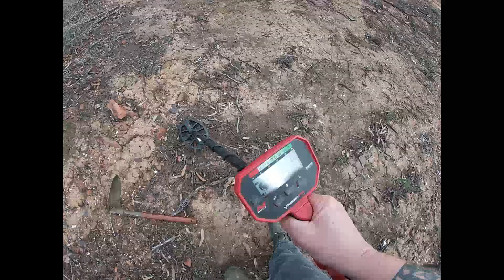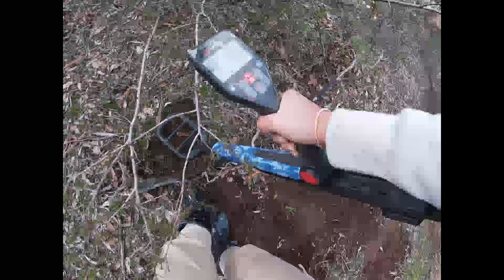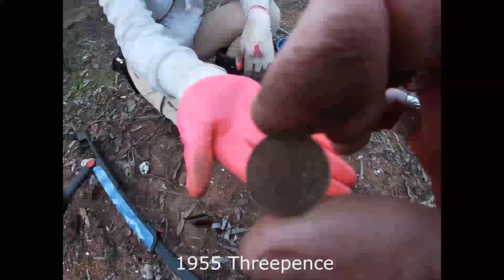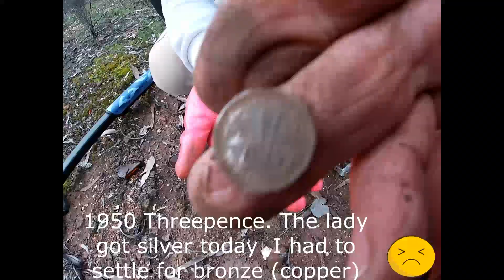More Coin and Relic Detecting near Bendigo. Vid #2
My girlfriend One and I bought a couple of Minelab detectors and hit the outskirts of Bendigo, finding some old coins. Some old pennies and threepences.  Love unearthing a little bit of history.